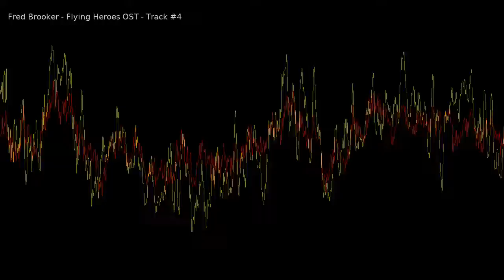flying heroes remixed ost, track 04